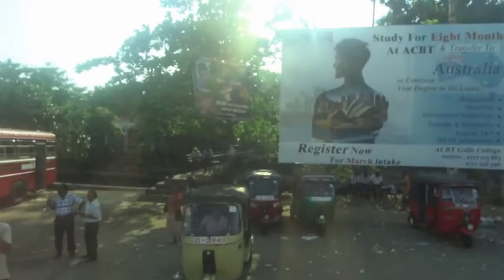斯里蘭卡離開加勒城堡往亞洪加拉 Galle (Sri Lanka)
斯里蘭卡加勒(Galle)位於斯里蘭卡西南端,離首都科倫坡119公里.自十六世紀開始,加勒先後被葡萄牙,荷蘭及英國殖民統治,遺下的建築令加勒於1988年成為聯合國世界文化遺產.